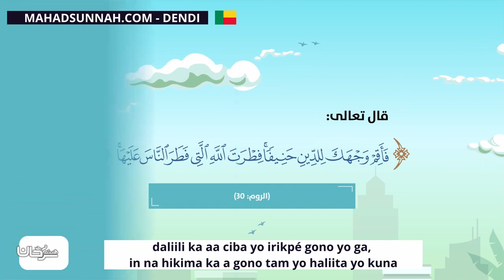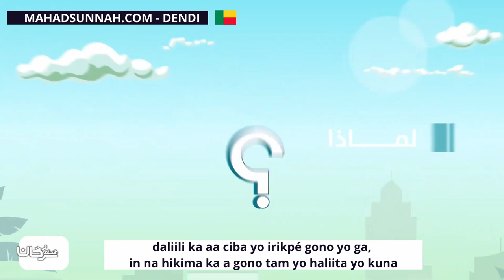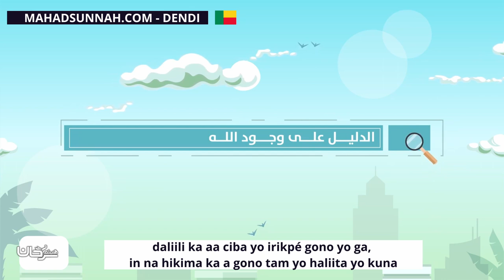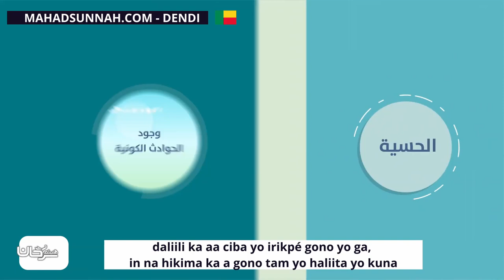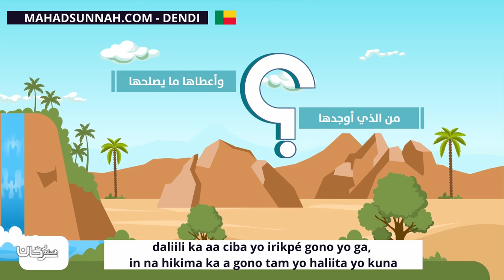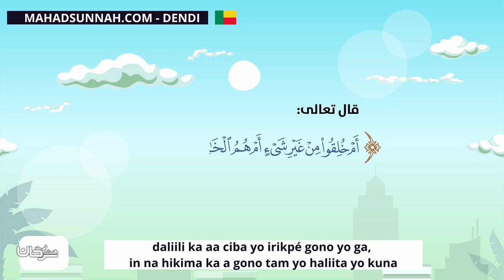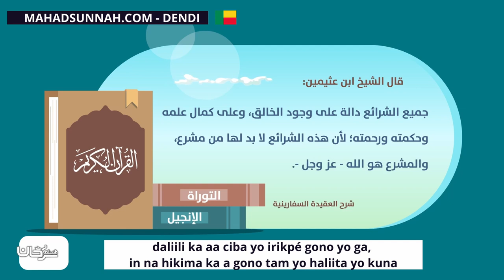daliili ka aa ciba yo irikpé gono yo ga, in na hikima ka a gono tam yo haliita yo kuna الدليل على